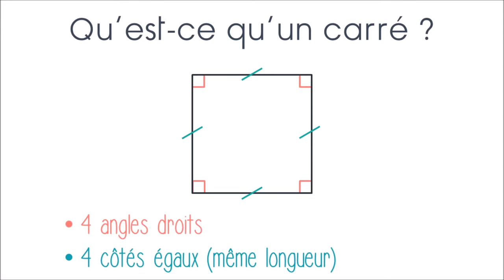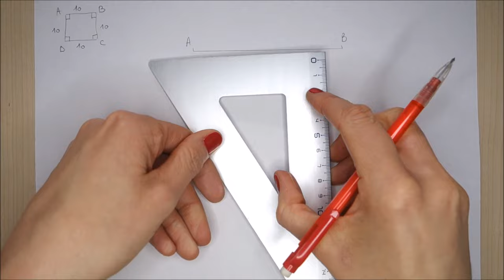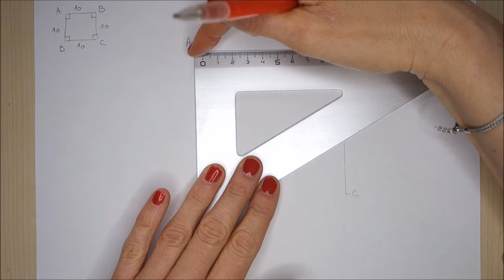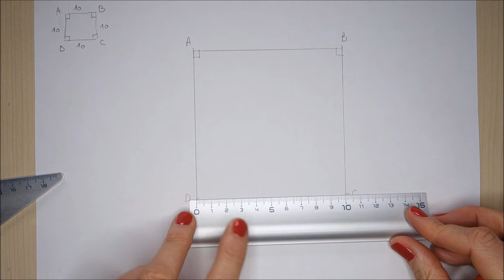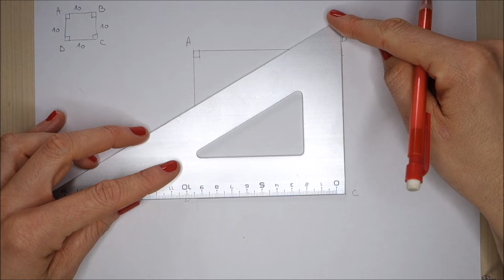Comment tracer un carré ?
Qu'est-ce qu'un carré et comment le tracer avec une règle et une équerre ?

𝐕𝐢𝐝𝐞́𝐨 𝐚𝐬𝐬𝐨𝐜𝐢𝐞́𝐞

➜ Comment tracer un rectangle ?

pour l'école, la classe à distance, l'école à la maison, l'IEF et le CRPE